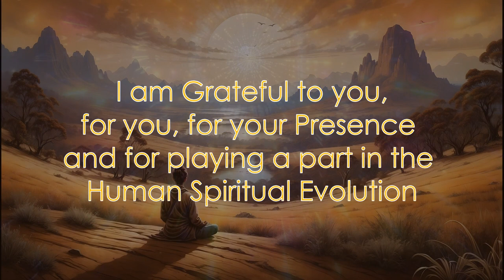#3 Morning Habit That Can Change Your Life | Exposing Yourself To Light | Light Is Medicine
0:00 Light is Medicine
0:18 How do we know it is Medicine?
3:35 How do you practice this?
6:09 How do you cultivate this new habit?
8:21 Why does this practice work?
10:06 Closing

Light is Medicine for the human body. Exposing yourself to Natural Light every morning is a Powerful habit that can Transform your life. Recharge your body and mind with this easy morning practice. You can treat this as an Open Eye Meditation. You can treat this practice as a daily Light Therapy for yourself.

We can play an active part in Creating our reality by teaching ourselves to start the day consciously everyday. That is why I am sharing some Simple and Sustainable habits which are easy to do and yet, they are Powerful habits that can change our lives.

This is the third episode from a series of morning practices to transform your life. If you missed watching the other two, you can find them here 👇🏾

My work here on this Earth plane is to serve the Human Spiritual Evolution, I am here to share what I receive, what I know, to assist those on the journey of Healing, of Awakening.
With Gratitude, Love, Light, Joy and Peace for all 🙏

📕 Get my book on Amazon worldwide

May the abundant Universe return you manyfold. Big gratitude from my heart 🙏
Video - All copyrights reserved @Rajya Lovelife 2024